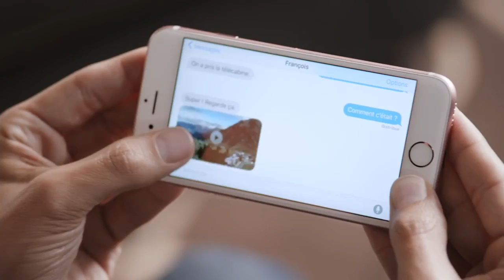iPhone 6s/6s Plus: Rs3,000 de remise sur toute la gamme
Rs2,000 de cash discount + 5GB de data (d'une valeur de Rs1,000) offerts sur toute la gamme d'iPhone 6s/6s Plus jusqu'au 31 Dec 2015.
Disponible dans les Orange Shops: Port-Louis, Bagatelle, La Croisette, Curepipe et Quatre Bornes